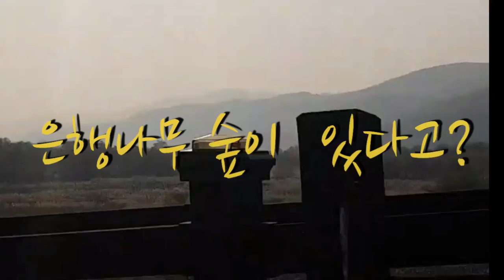Beautiful forest in Koreaㅣ은행나무숲이 있다고?ㅣ경북여행지ㅣ킹덤촬영지ㅣ2020.11.16촬영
은행나무숲에서힐링타임 # 넷플릭스좀비영화킹덤촬영지#경북여행#가을여행#은행나무#다산숲
지금 이 순간을  살아라 !
Live this moment😁😍